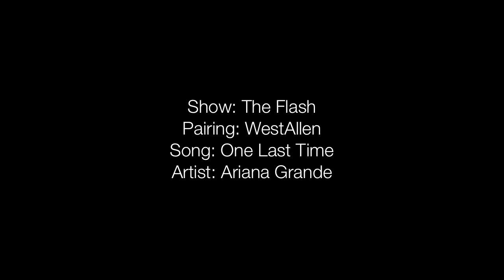Barry & Iris :: One Last Time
Show: The Flash
Pairing: WestAllen
1x15 spoilers